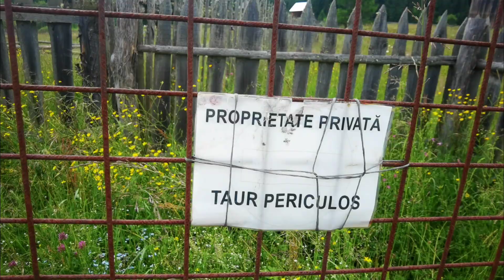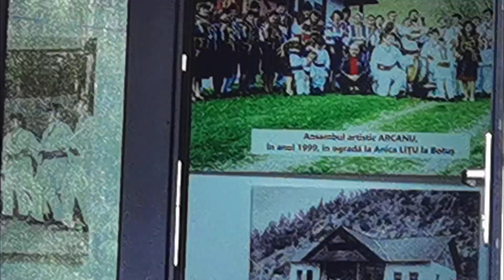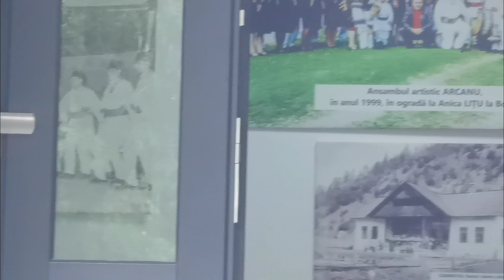Sat izolat, plin de PARCANE. Așa se usucă fânul aici!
VIATA LA TARA. TRADITII SI OBICEIURI ROMANESTI